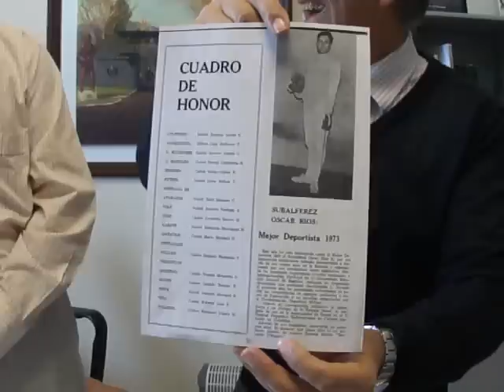OSCAR RIOS K HABLA DE SUS AÑOS EN LA ESCUELA MILITAR